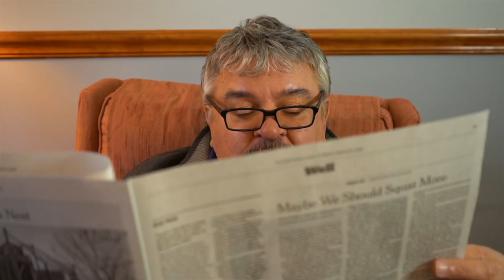Viva Lift Noosy Neighbor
If you're searching for a power lift recliner that is the ultimate in style and performance, look no further than Viva Lift! Power Lift Recliners. Our power lift recliners are designed to be a functional and fashionable part of your home décor.